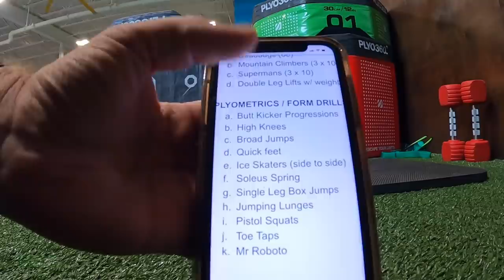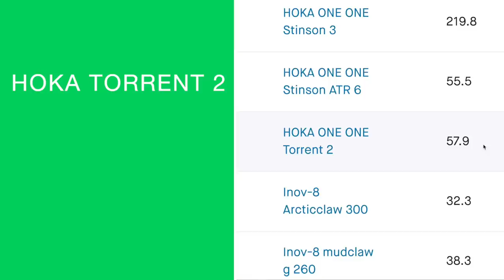When We Train, We Train. When We Podcast, We Podcast.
🔹 CHAPTERS:

Top running shoe first, descending in order of what I would buy again:

🔹 Next Races:
Pikes Peak Marathon

• Mailing Address:
USA

🔹 In this daily running vlog, you will hear my thoughts on training for 5k running races all the way up to ultra marathons. Also, we will discuss the best running shoes of 2020, and running shoes that are not working in the current calendar year. I'll do my best to help you find a running shoe that works for your feet and stride. How to find a running shoe is never easy, running shoe stores can be intimidating at times, so I'm here to help!

🔹 MUSIC
• Artlist

Seek Beauty
Work Hard &